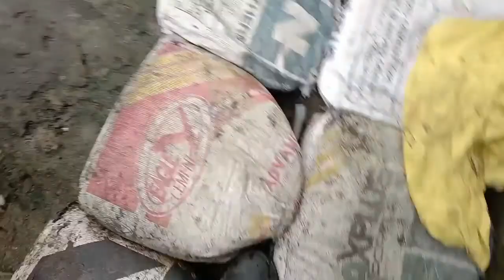November 1, 2022